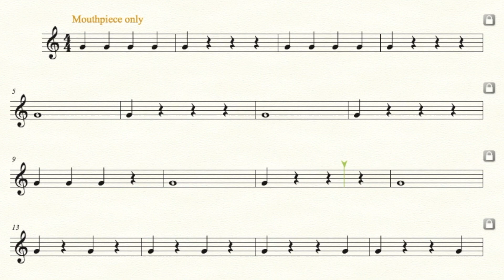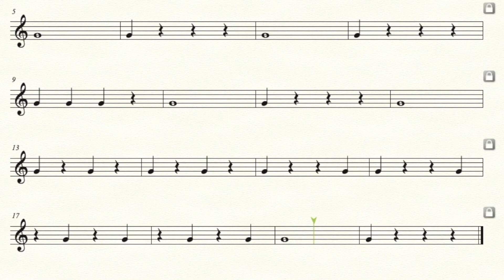French Horn Mouthpiece Articulation and Pitch Matching exercises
French horn: Mouthpiece intonation and articulation beginning warm up

These exercises are meant to be practiced to help a young musician match pitch with their mouthpiece as well as begin to read basic rhythms and practice articulation.